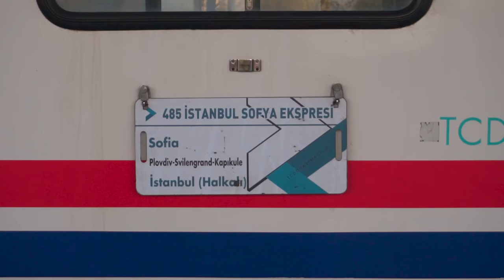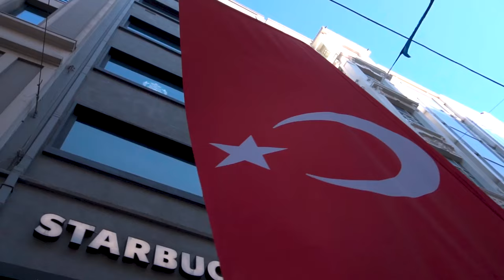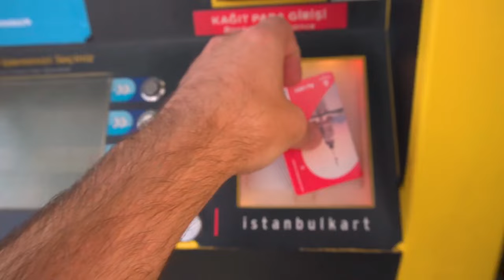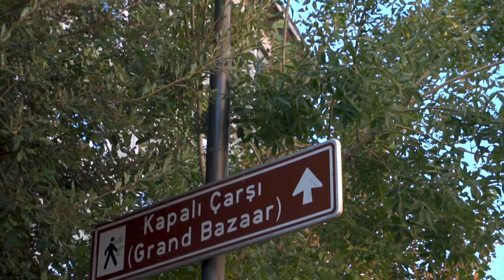🇹🇷 FIRST IMPRESSIONS OF ISTANBUL, TÜRKIYE (Istanbul Vlog)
YOU NEED TO COME TO TURKEY!!
We arrived by train into Türkiye yesterday and were amazed to realise we had timed it up perfectly to be able to experience Turkey republic day in Istanbul.
There were already an incredible amount of Turkish flags in the streets but when we woke up the next day you couldn't open your eyes anywhere in Istanbul without seeing the iconic Turkish flag!

We had so much fun running around this MASSIVE city and know that we just didn't do it justice. You could easily spend so much more time here but we loved the time we did have by trying simit, eating Pide for the first time, exploring the blue mosque and checking out the Grand bazaar at the PERFECT moment! We also had a beautiful walk along the Galata bridge!

Chapters:
00:00 - Taksim Square
02:28 - Getting to the Blue Mosque
03:26 - Grand Bazaar during the national anthem!
06:12 - Turkish food for lunch - Pide
09:58 - Finally blue mosque is open
12:38 - Long walk back to Taksim Square
14:27 - Final thoughts on Istanbul, Turkey (Turkey Reaction)

👫 We are Jordan & Emily - A travel couple who have been saving for 3+ years and now are lucky enough to be traveling the world full time on a budget. We want to be able to look back on these travel videos and remember this time in our lives. Feel free to follow along!